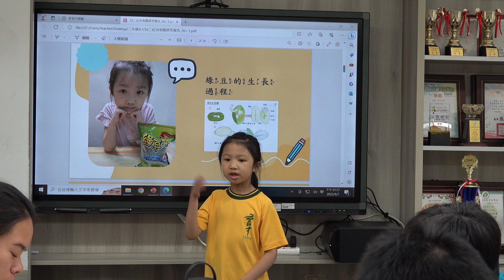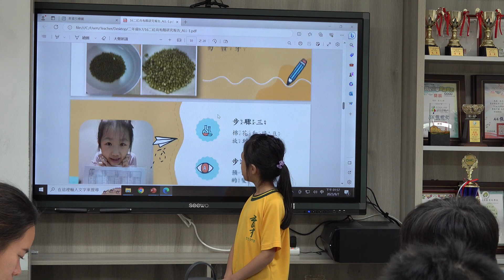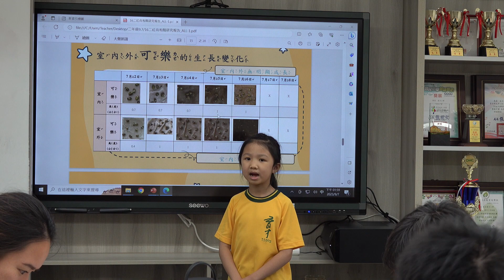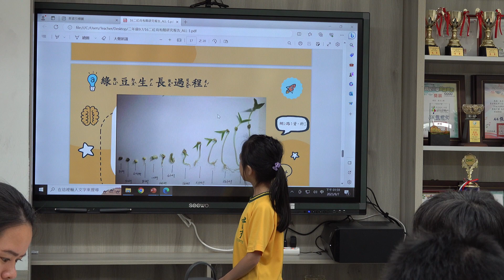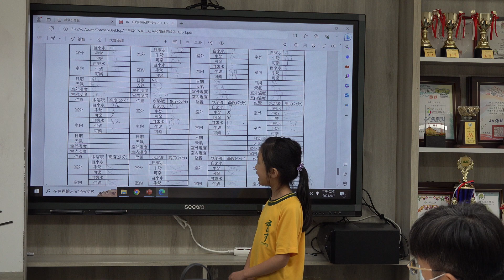112學年度新北市私立育才雙語小學自由研究 -佳作 二紅尚和靚